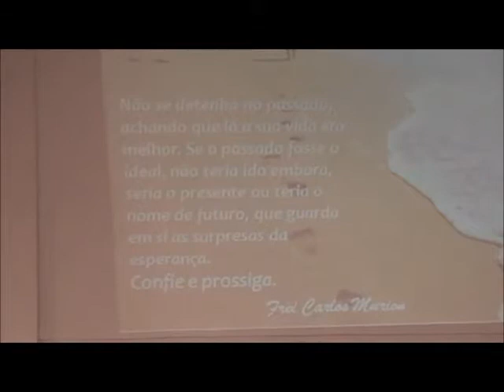Programa Visão Social de 24 11 2013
Visão Social da TV Mundo Maior - apresentação José Medrado.
Programa 313 - exibição como inédito no domingo 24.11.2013, ao meio dia, com reprise na quinta-feira às 06h00.